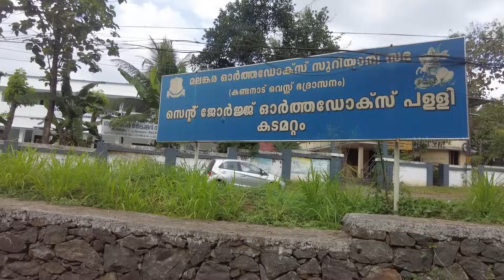Kadamattathu Kathanar still alive | കടമറ്റത്തു കത്തനാർ ഇന്നും ജീവിച്ചിരിക്കുന്നു | MV 43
Malayanma_Vision
History | Folk | Culture

VLOG Presented by
Dr. Navy George

Gadgets used for this video
Nikon D5600

Total Video length: 07:40minutes

CAMERA BY
Mr. Sobin George
EDITED BY
Mr. Vishnu M.P Pala

1st Music: Music by Nicky ❤️🌿🐞🌿❤️ from Pixabay